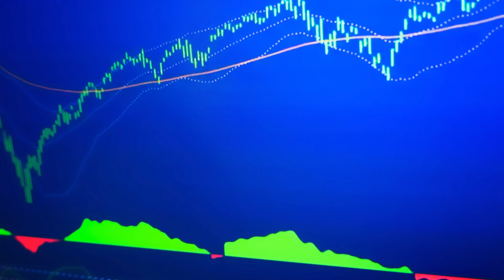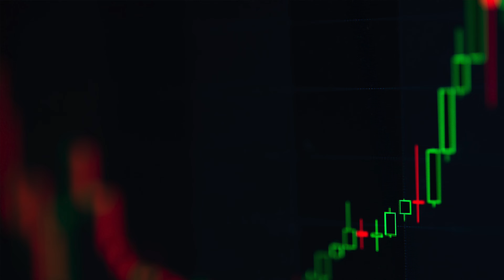Why Getting Rich Takes Time & We Need To Be Patient With Ourselves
Sadly there's no such thing as a get rich quick scheme. It's just hard work, patience and consistency. In this video I share why getting rich takes time and we need to be patient with ourselves.

Want to make more informed decisions with your investing? I got you! Check out this stock research checklist for $19 📈 So we can dive deep into the fundamentals of a company before we invest it and think twice before we YOLO our life savings into Gamestop 🚀.

📱 Free personal finance and investing tools I use:
📞 My utilities like phone, internet and electricity:
🇦🇺 Circles.Life my phone plan (cheapest on the market) - get 1 month for free
🇦🇺 Superloop my internet provider (cheapest and fastest NBN I've found) - $10 off your bill for 6 months
🇦🇺 Click Energy my electricity provider (cheapest I've found) - get a $50 bill credit